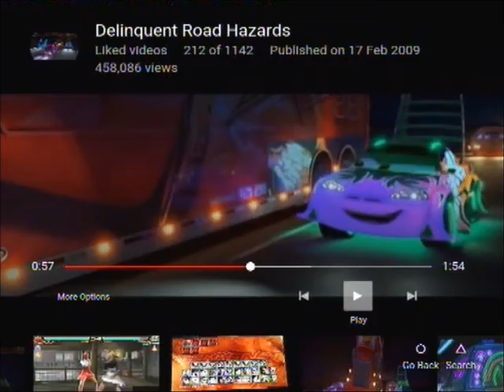Cherry Carrier bags